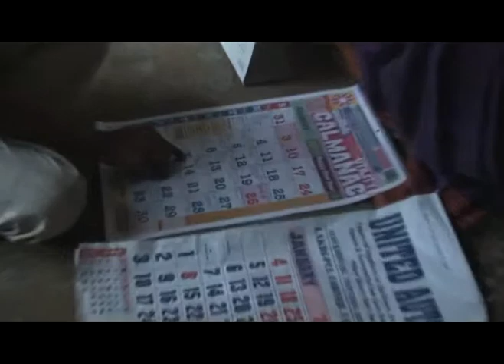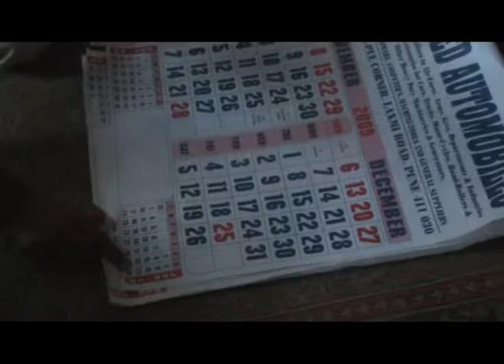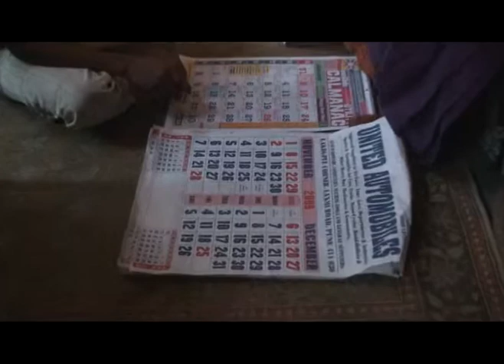Concept of time.mpg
A deaf child has to be taught the concept of time like date, day, year , time etc as they are abstract and can be only learnt by using the language associated with it. Here the therapist does that, she shows how to teach the change by using the calender.A must watch for all.